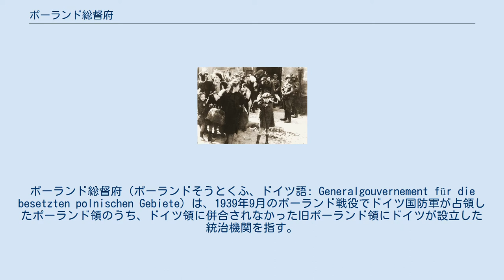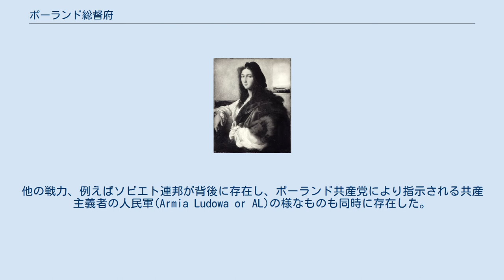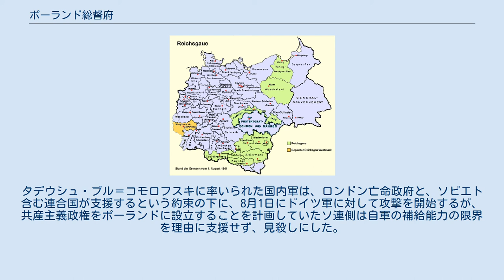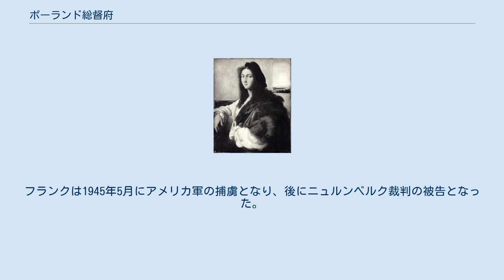ポーランド総督府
ナチス・ドイツの従属国
ポーランド総督府（ポーランドそうとくふ、ドイツ語: Generalgouvernement für die besetzten polnischen Gebiete）は、1939年9月のポーランド戦役でドイツ国防軍が占領したポーランド領のうち、ドイツ領に併合されなかった旧ポーランド領にドイツが設立した統治機関を指す。
総督を務めたのはハンス・フランク。
 第一次世界大戦後と第二次世界大戦後のポーランドの国境線の変遷 帝国大管区（緑色）と1941年のポーランド総督府（右端） ヒトラーは1939年10月8日と10月12日付の指令でドイツに隣接する旧ポーランド領をドイツに併合、次の行政区画を設けた。
一部に帝国大管区の名称を付与した。
（旧ポーランドの行政区画のVoivodship を県と訳し、ナチス・ドイツの Regierungsbezirk を県と訳す。Regierungsbezirk はプロイセン王国に端を発する行政区画の名称で、ナチス・ドイツ時代に全国に広められた。日本語訳としては県が定訳として認知されている。）　 これらの領域は9万4千平方kmあり、人口は約1千万であった。
 ドイツに併合されなかった旧ポーランド領は、ポーランド総督府と呼ばれる統治機関の下に置かれた。
1939年10月26日にハンス・フランクが総督に任命された。
首都はクラクフで、行政区画はワルシャワ 、ルブリン、ラドムとクラクフの4つに分けられる。
1941年6月のソビエト侵攻後、ウクライナ・ソビエト社会主義共和国の一部であった東ガリツィアがポーランド総督府の5つ目の領域となった。
 ポーランド総督府は、純粋にドイツの統治機関で、ポーランド人から構成される傀儡政権ではなかった。
これはドイツ支配下のヨーロッパに新たなポーランド人州を作ろうとするものではなかった。
1941年3月ヒトラーは、「ここを15～20年で完全なドイツ人居住地にする」と決定していた。
ヒトラーは、「4～5百万人のドイツ人に対して、1千2百万人ものポーランド人がいる。ポーランド総督府領はラインラントと同じくドイツ人のものになるべきだ」と述べている 。
 1939年秋、ドイツに併合された旧ポーランド領からポーランド人がポーランド総督府領に強制移住させられ、ポーランド人にとって巨大な強制収容所の様なものとなった。
そこでは、ポーランド人の男女はドイツ第三帝国の工場や農場で強制労働を強いられた。
 ラファエロ・サンティの『若者の肖像』。
1939年にハンス・フランクの命で没収され、そのまま行方不明となったポーランド国内の膨大な美術コレクションの一部 ポーランド総督府領の人口は最初1200万人であったが、ドイツに併合された旧領土から、86万人のポーランド人とユダヤ人が、ポーランド総督府に強制移住させられた。
これと相殺する形で、ドイツはポーランド人の知識階級や抵抗分子の殺害を開始した。
1941年の疫病の蔓延や飢餓が人口を減少させた。
また、多くのポーランド人がドイツ本国に外国人労働者として送られ、農場や工場で強制労働を強いられた。
最終的に約百万人が送られ、多くがドイツで死亡した。
 1940年当時、総督府には複数の民族集団が居住していた。
所属する民族集団の種類に応じて権利、食糧配給、公共交通機関や食堂の利用について待遇の差があった。
優遇された順に並べると、次のようになる: 1940年8月、ワルシャワ・ゲットーに建設される壁 1942年1月20日のヴァンゼー会議で、ポーランド総督府の次官であるヨーゼフ・ビューラー博士は、総督府領での「最終的解決」の実行にラインハルト・ハイドリヒを推薦した。
彼によると、総督府領における最大の問題は官憲の仕事を妨害するブラックマーケットの著しい発達であった。
彼は国内の「ユダヤ人問題」を可能な限り速やかに解決したいと考えていた。
良い点は輸送の問題がないという点であった。
 1942年、ドイツはユダヤ人の組織的な虐殺を開始した。
総督府は6つの強制収容所のうち4つを持っており、そこでは、「望ましくない人種」をガス室で虐殺するホロコーストが実行されていた。
ポーランドや他の国からのユダヤ人100万人近くが1942年から1944年までの間に処刑された。
ポーランド総督府領にいた1939年時点の人口が、1944年の終わりにソビエト軍がその地域...